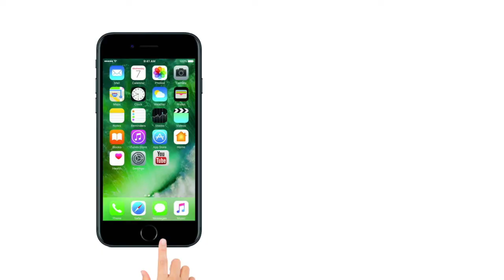Dhadak - Title Track Breakdown | Ishaan Khatter | Janhvi Kapoor | Ajay-Atul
Janhvi Kapoor & Ishaan Khatter’s chemistry in Dhadak title track will make your heart go Dhadak! Dhadak is remake of Marathi superhit film Sairaat. Produced by Karan Johar, the film is directed by Shashank Khaitan